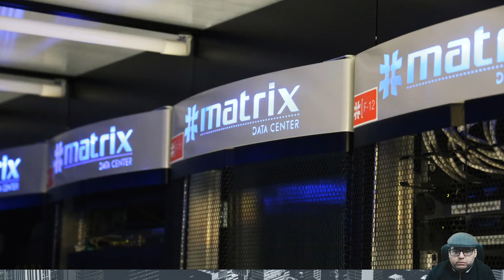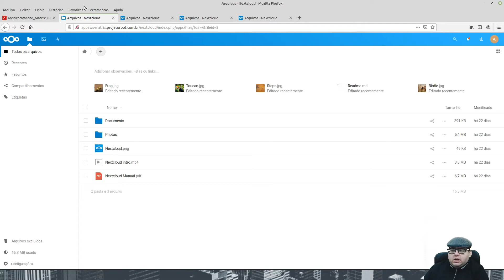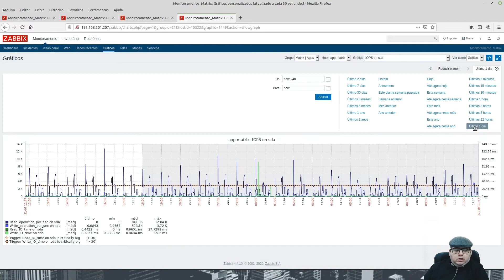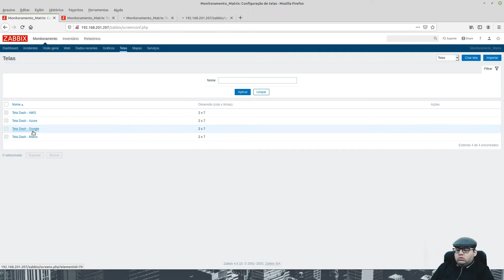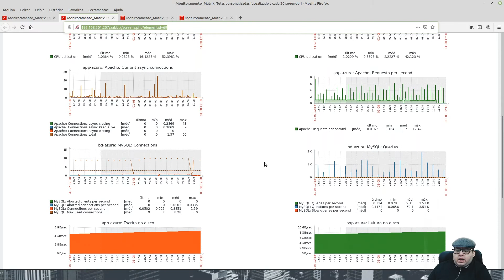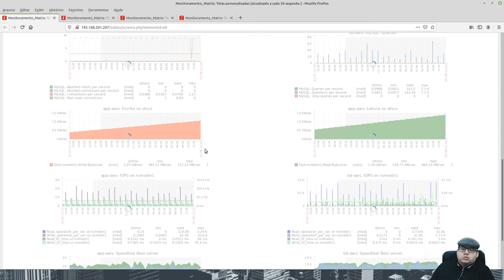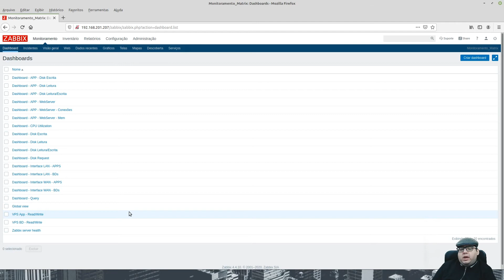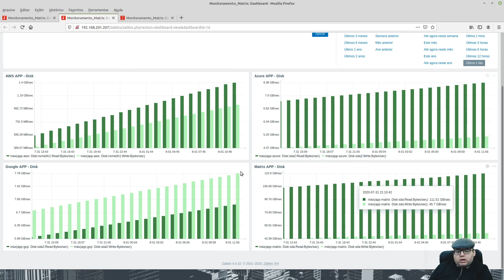Performance em VPS - Resultados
Veja a descrição completa, clique em mostrar mais: Seja bem vindo, sou Diego Costa, e neste vídeo irei fazer a exibição dos resultados de testes de performance nos servidores do tipo VPS na Nuvem. Este vídeo é uma parceria com a empresa Matrix Data Center a qual possibilitou a instalação de 2 servidores VPS nas principais empresas de Cloud Computing do mercado, sendo elas: AWS, Azure e Google. Assim, pudemos realizar testes de desempenho nestas infras, incluindo a da Matrix, com o propósito de trazer para nossos inscritos as métricas obtidas, assim orientando na escolha de uma provedora de cloud para empresas de médio e grande porte.

Neste vídeo veremos:

* Abertura [0:00]
* Cenário escolhido [04:08]
* Acessando o Zabbix [07:15]
* Mapa da Infra [13:10]
* Gráficos de IOPS [16:00]
* Gráficos de Leitura e Escrita em Disco [20:40]
* Dashboards [25:45]
* Gráficos de banda SQL [42:40]
* Gráficos de Largura de Banda (Internet) [46:15]
* Gráficos de Query SQL [48:50]
* Gráficos de Leitura e Escrita de Discos comparação [51:44]
* Conclusão [52:35]